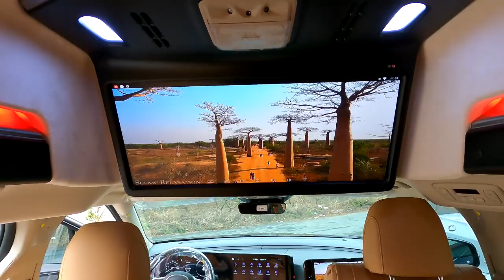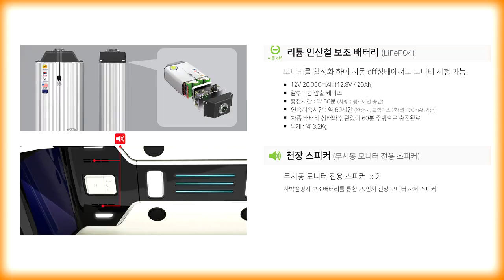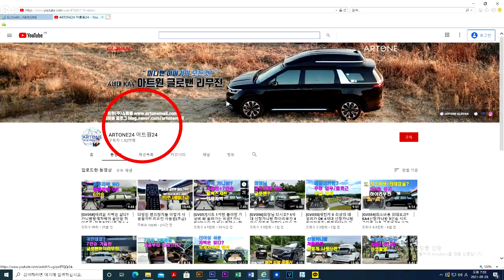[GV160]총6,350만원 카니발9인승 그대로/하이리무진에 요트바닥까지/빠른출고까지/아트원글로밴하이리무진 선주문잔여차량공지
미니밴[MPV]전문기업 아트원(주)4세대 신형카니발9인승 가솔린 22년형 시그니쳐 풀옵션 차량으로 새롭게 제작되는 아트원 글로밴 하이리무진 차량이
기본튜닝 그리고 9인승 유지한채 출고 됩니다.
더불어 선주문 차량들이 있어 빠른 출고도 도와 드립니다.
[기아]순정 하이리무진과 비교구매 환영 합니다.
현재 선주문잔여차량:
디젤9인/ABP컬러/새들브라운2대
디젤9인/SWP컬러/새들브라운1대
디젤9인/D2U컬러/새들브라운1대
차량금액:60,400,000[VAT포함]
계약금10%입금순 선착순 배정 합니다.

가능합니다.
아트원 본점:
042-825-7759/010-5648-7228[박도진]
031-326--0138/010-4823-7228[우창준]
아트원 전국지사:
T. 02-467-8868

📢BGM
✔️Track - extenz - Endless Summer